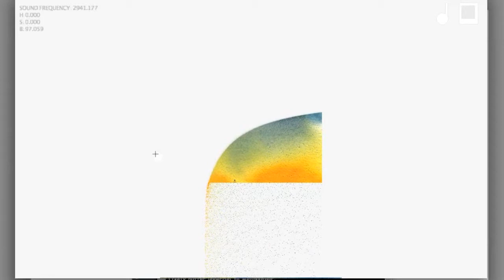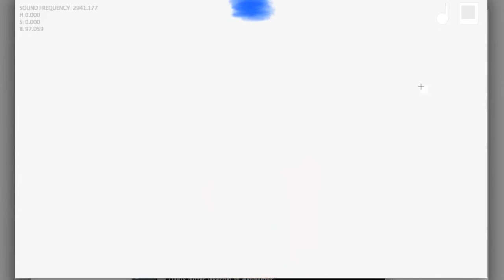Color / Music Translator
YiNing Huang
Parsons New School for Design
MFA Design and Technology
Creativity & Computing Lab